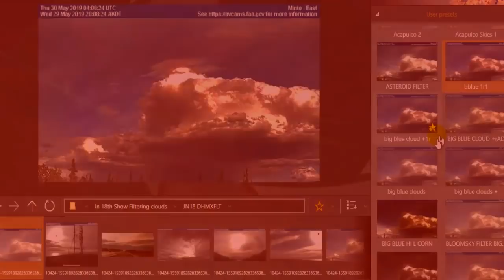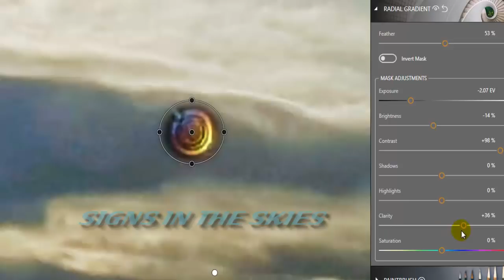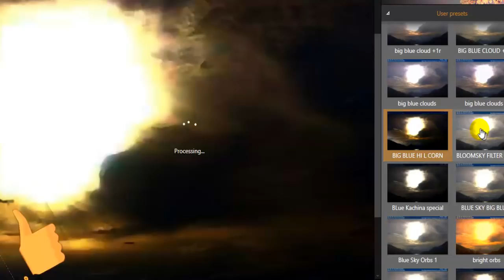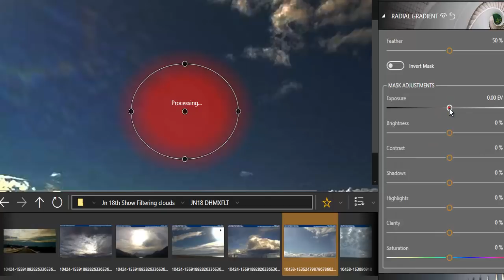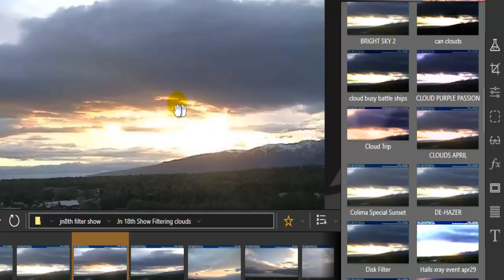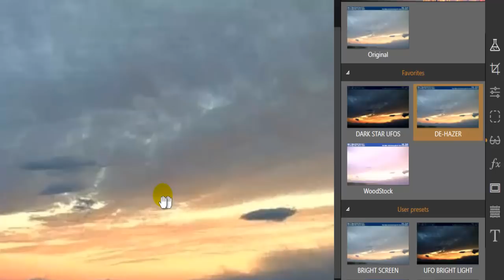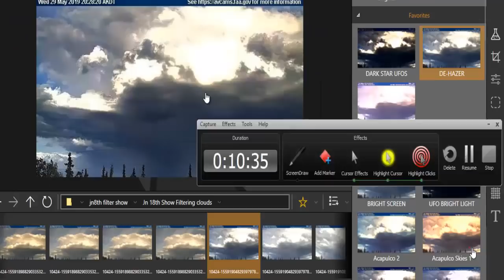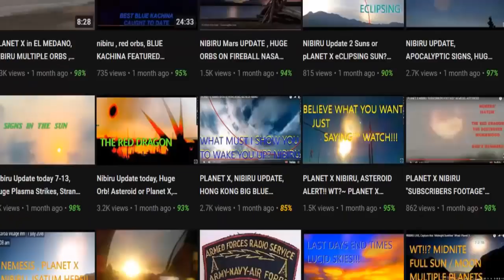PLANET X, NIBIRU, NEMESIS Rising East Sun Rises? W T ? omG!